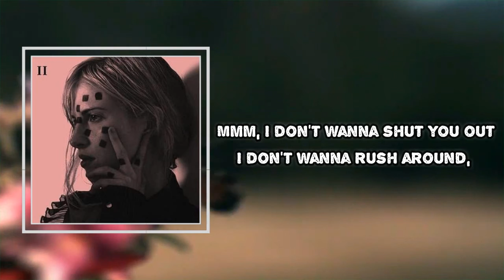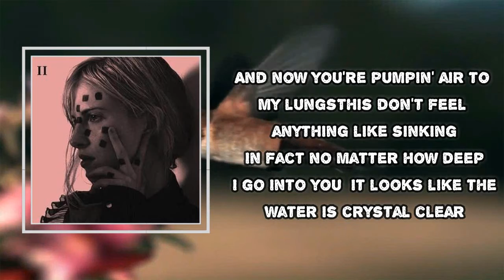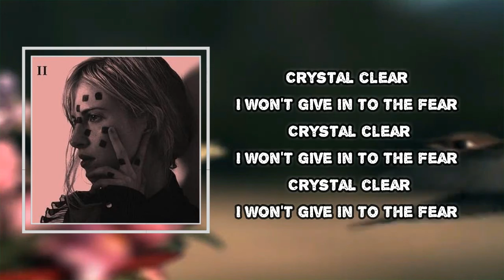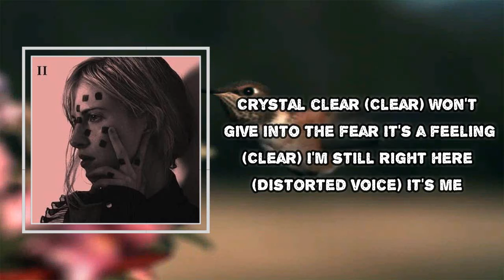Hayley Williams - Crystal Clear (Lyrics)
Album: Petals for Armor

Crystal Clear Lyrics:
Mmm, I don't wanna shut you out
I don't wanna rush around or slow down
This time, I wanna stay right here
I wanna make it crystal clear
That I won't give in to the fear
Crystal clear
I won't give in to the fear
Crystal clear
Crystal clear
Crystal clear
I remember standing on the edge
Closing my eyes
Counting to three, I
Jump in with the rush in my head
Only to find, the water was concrete
And now you're pumpin' air to my lungs
This don't feel anything like sinking
In fact, no matter how deep I go
Into you it looks like the water is crystal clear
Crystal clear
Crystal clear
Crystal clear
Crystal clear (Clear)
Here we go
Gonna risk it again
Let's hope it's the last time
We don't know
How this could end
Let's hope it won't have to (Hmm), oh
Won't have to (Hmm)
Crystal clear (Crystal)
Crystal clear
Crystal clear
Crystal clear
Friends or lovers
(Clear) Won't give in to the fear
Friends or lovers, which will it be?
It's a feeling (Friends or lovers)
(Clear) I'm still right here